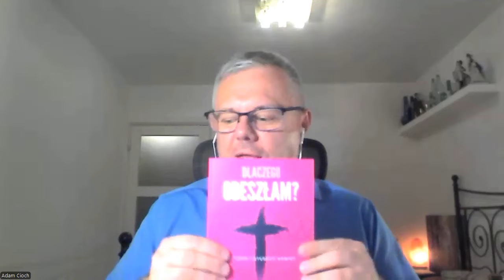Książki na odtrutkę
Krótka prezentacja książek wydanych w cyklu Biblioteczka Człowieka Myślącego. Te książeczki to odtrutka na kościelną i nacjonalistyczną propagandę. Dwie pierwsze z nich istnieją także w formie audiobooków. Czytajcie/słuchajcie i zachęcajcie znajomych :-)